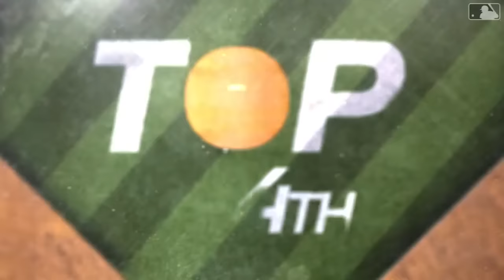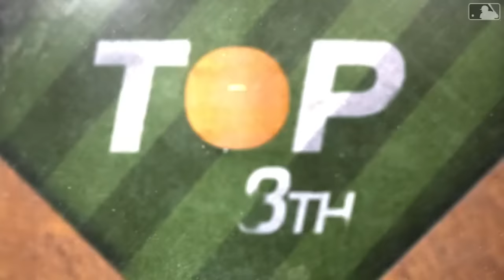White Sox vs Tigers Game Highlights (9/9/23) | MLB Highlights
White Sox vs Tigers full game highlights from 9/9/23